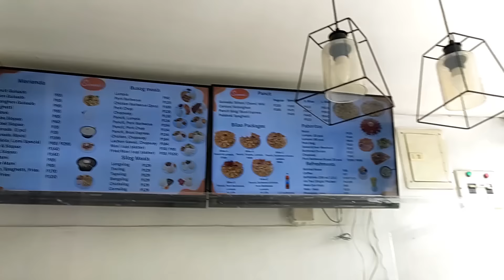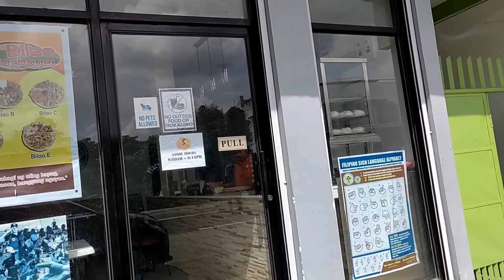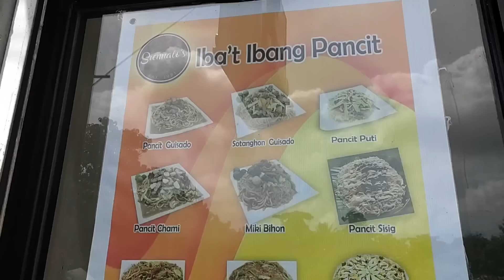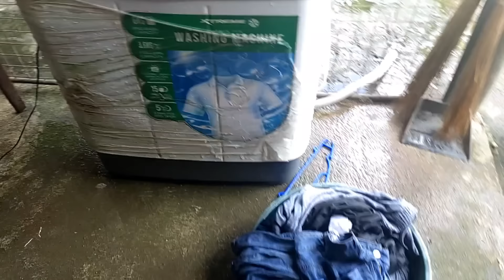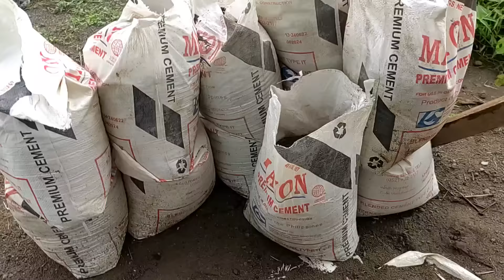UPDATE SA BAHAY NI PUREHELP KONTING TIIS NA LANG MALAPIT NG MATAPOS